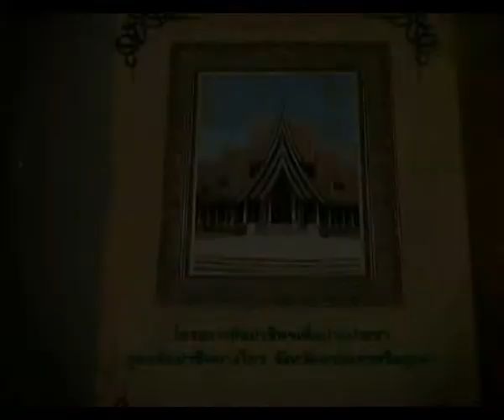บันทึกไทยเบฟ วันที่ 17 ส ค 55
ชื่อตอน : โครงการศิลปาชีพฯ เพื่อปวงประชา ศูนย์ศิลปาชีพบางไทร จังหวัดพระนครศรีอยุธยา
ออกอากาศ :  วันที่ 17 ส ค 56  เวลา 22.00 น. ทางสถานีโทรทัศน์กองทัพบกช่อง 5